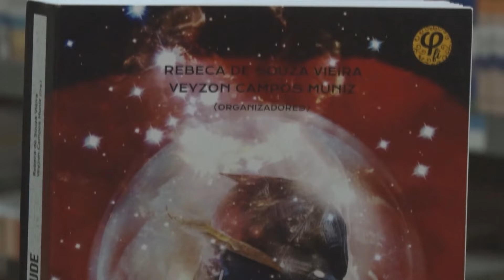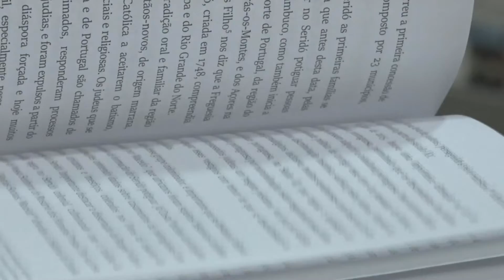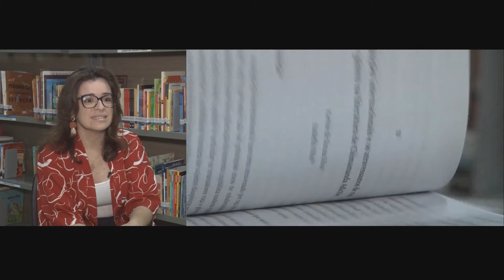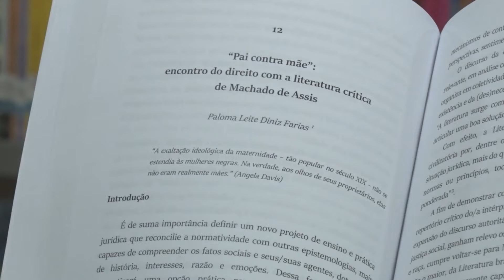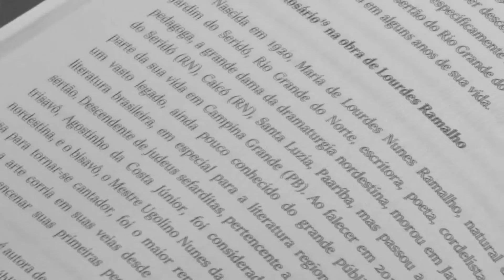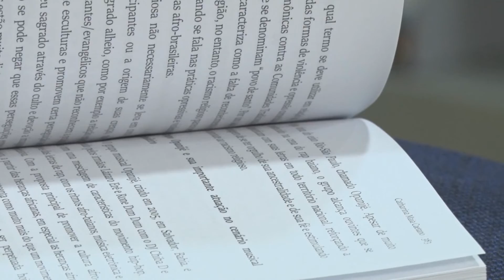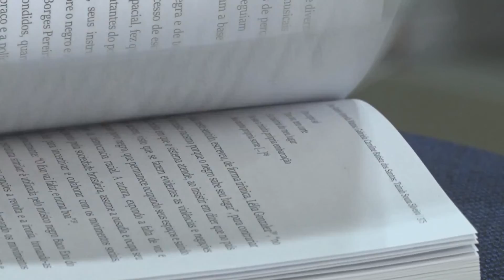Livro Direito Arte e Negritude